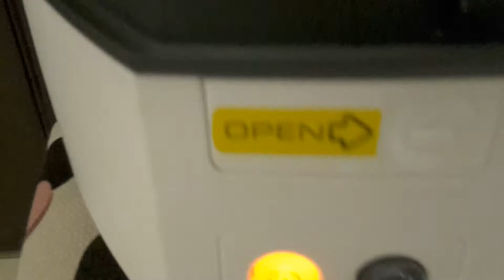Resep dada ayam dengan bumbu arab